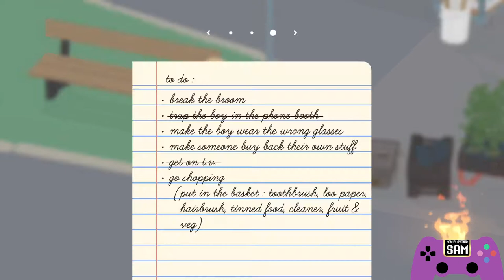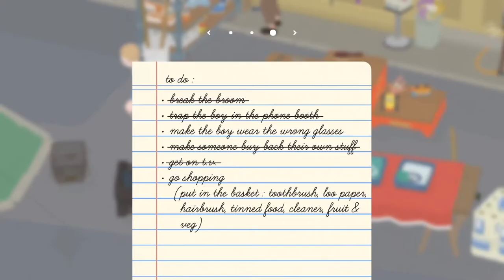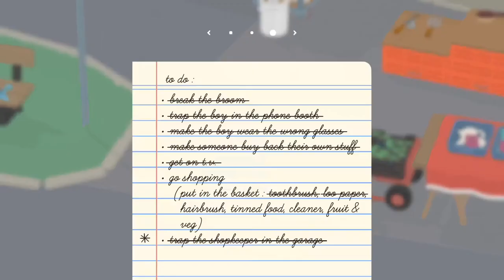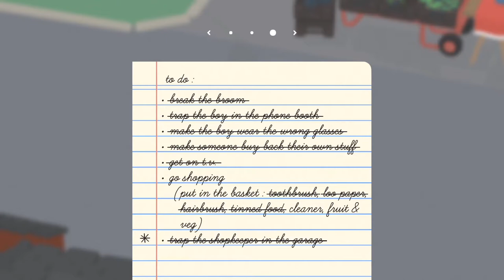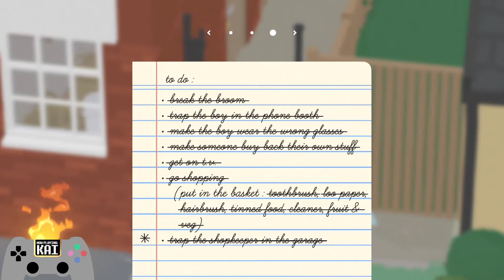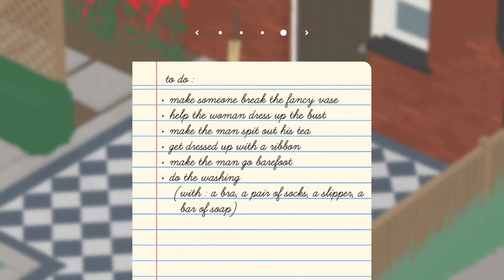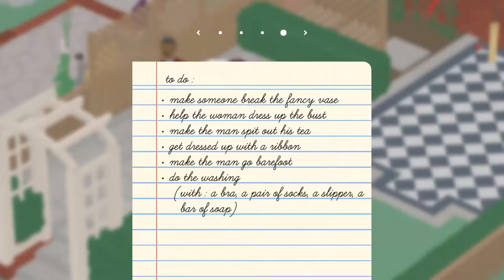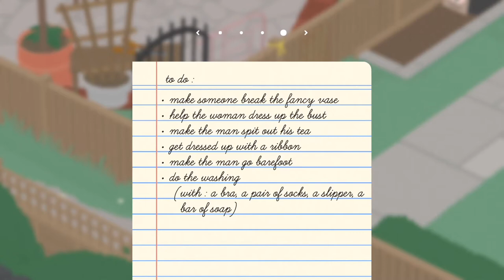UNTITLED GOOSE GAME! A WILD GOOSE CHASE APPEARS! Hot Swap: Episode 3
We tackle the next section of Untitled Goose Game, Kai doesn't let go of the controller and Sam whines about it. We also discuss why there should be a Goose Olympics and try to make that man spill his god damn tea! 🔥🎮

We encourage you to share the gaming experience with friends and family!

Check us out elsewhere! Share with us your comments, feedback, game related media or questions!